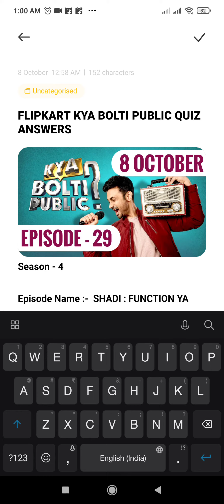Flipkart Kya Bolti Public Quiz Answers Today | 8 October 2021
A daily game show hosted by Rj Anmol where we seek opinions from our viewers on various things. We give them two options. They have to take a guess on what India thinks.. If their guess matches the public opinion they get to win exciting prizes.

Host :- RJ Anmol

Topics Covered :-

pathania brothers
flipkart quiz
flipkart
quiz